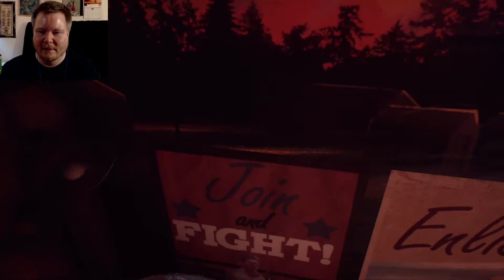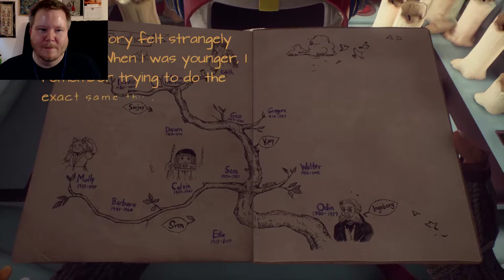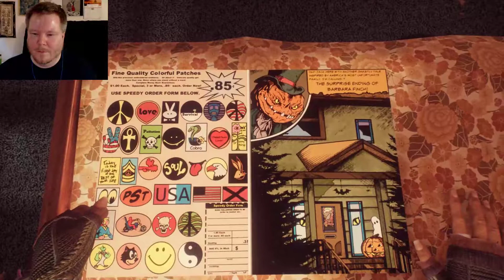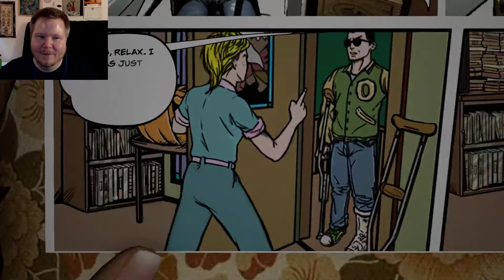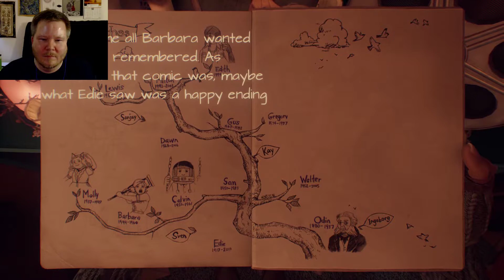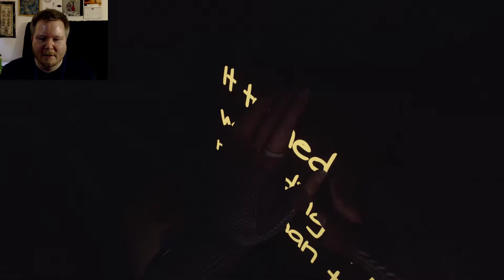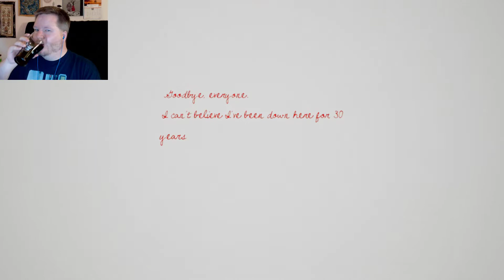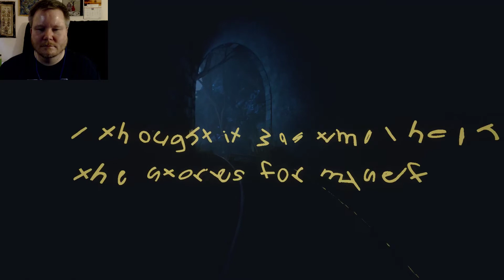Calvin Wants To Fly - What Remains of Edith Finch #2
As Edith, you’ll explore the colossal Finch house, searching for stories as she explores her family history and tries to figure out why she's the last

one in her family left alive. Each story you find lets you experience the life of a new family member on the day of their death, with stories ranging

from the distant past to the present day.

The gameplay and tone of the stories are as varied as the Finches themselves. The only constants are that each is played from a first-person

perspective and that each story ends with that family member's death.